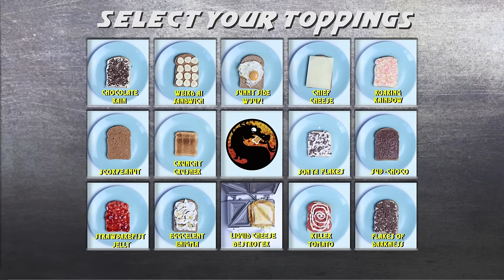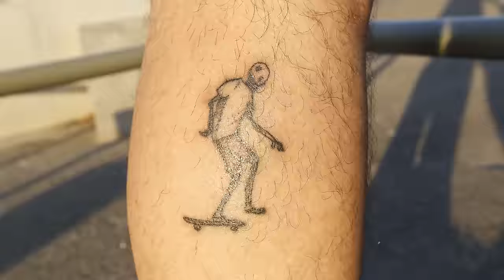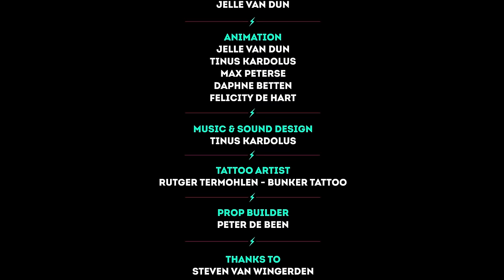My Animated World: 10 years later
10 years ago I released My Animated World, basicly an animated day in the life and showing my imagination. The stop motion animated film went viral (original / Mobile version For me this was the kick-start to make animations for a living. Now, 10 years later I'm proud to be still doing this with my animation studio Animate the World and a strong team of 8 great people.
This new film is also an animated day in my life, but now 10 years have passed and things are quite different. I have 3 kids for instance, and I animated them as well :-)
I also went bigger, better and crazier, with for instance a real tattooed stop motion animation, a mega tetris scene on a tower, Mortal Kombat with bread, and true to skateboarding action, but without wheels. I hid a lot of things in the background :-)

Tattoo animation:
Thanks to tattoo artist Rutger Termohlen from Bunker tattoo in Breda, the Netherlands. Rutger drew and tattooed 12 images on 11 people. I have 2 of them and I would like tot thank the following awesome guys who have got 1/12th of the animation tattooed on their bodies for life.
Tinus Kardolus
Bram Heerebeek
Jeoffrey van Overveld
Jim Arendse
Patrick van Ree
Wesley Kläring
Guus Kootstra
Bjorn Wagemakers
Arjen van Opstal
Nick Caliari

Directed by
Jelle van Dun

Animation by
Jelle van Dn
Tinus Kardolus
Max peterse
Daphne Betten
Felicity de Hart

Music & Sound Design:
Tinus Kardolus

Props built by:
Peter de Been

Special thanks to:
Steven van Wingerden
Rapj van berlo
Max Fransen
Bunker Tattoo
Grosfeld van der velde architecten
Johan holleman hoogwerkers